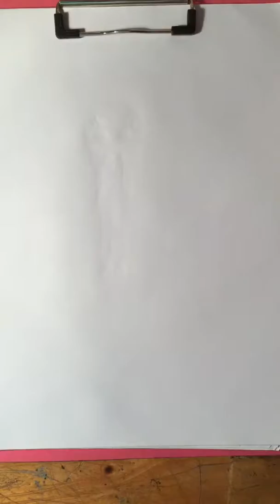Vẽ Chibi nữ Cute đơn giản